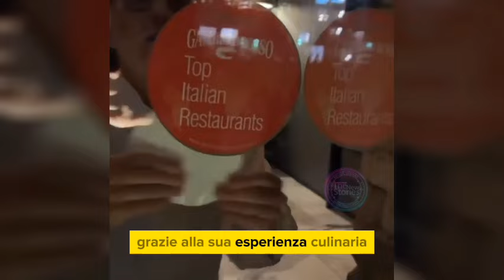ULTIMO MINUTO, È MORTO IL NOTO CHEF ITALIANO STAR DELLA TV: INVESTITO DA UN TRAM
❗IMPORTANTE❗
PER RICHIESTE DI COLLABORAZIONI PUBBLICITARIE:
invia una mail  e verrai contattato il prima possibile: